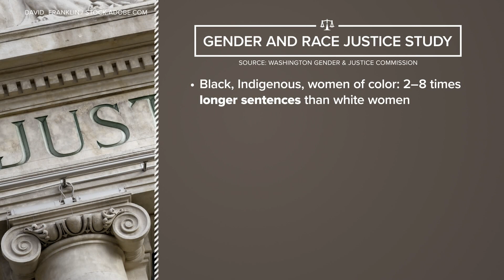Women of color disproportionately affected by Washington’s judicial system, study finds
A three-year study into how women, including women of color, are treated by Washington state’s judicial system found gender and race play a role.

“Gender matters,” according to a summary of the Gender and Justice Commission’s report, “2021: How Gender and Race Affect Justice Now.”

Among the findings in the study: high court costs and mandatory, in-person court appearances impact single mothers the most, especially those who live in poverty.